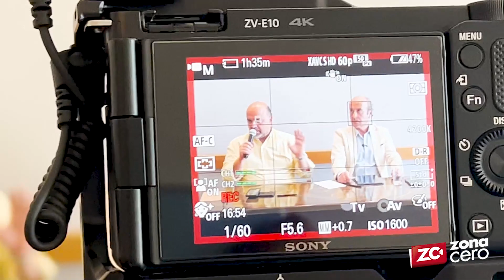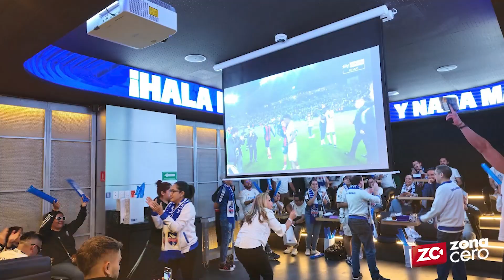“Los comensales se van a sentir como en el Estadio Santiago Bernabéu del Real Madrid"